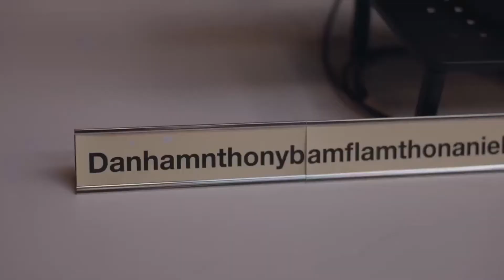Daniel Thrasher Out of Context: The Movie (kinda?)